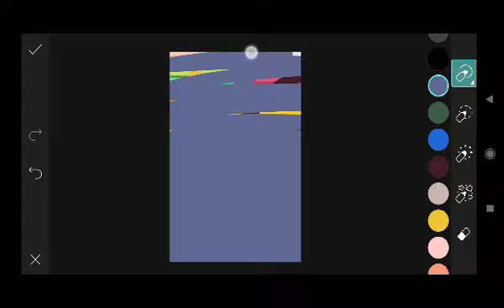Trending HDR video | A Screen Of Pure Pink sdc editing cc | Background | Bp Backdrop A380F #333